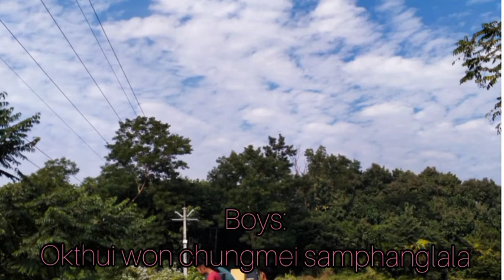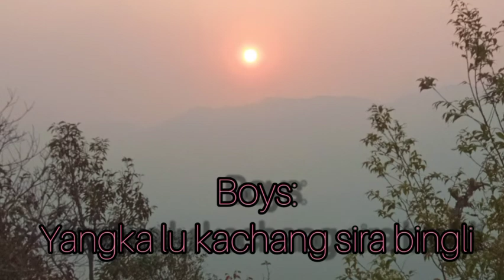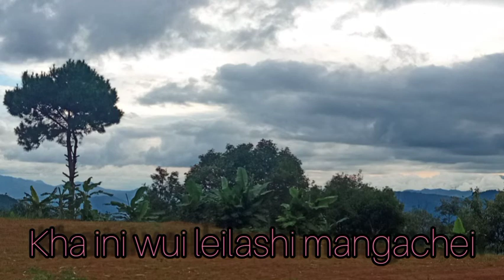okthui won _ Ningshang_ Yursari_ karaoke Version